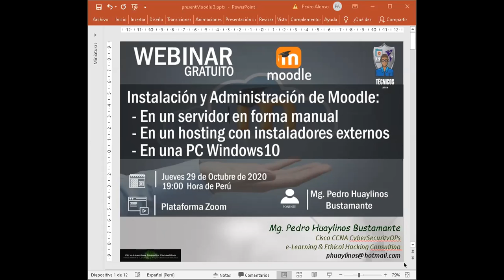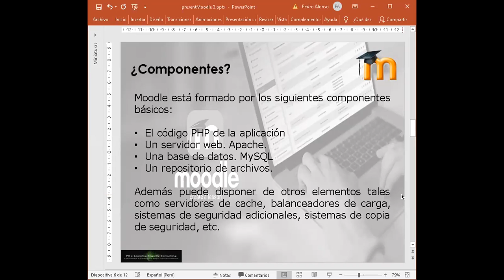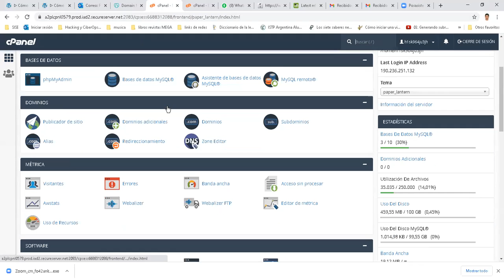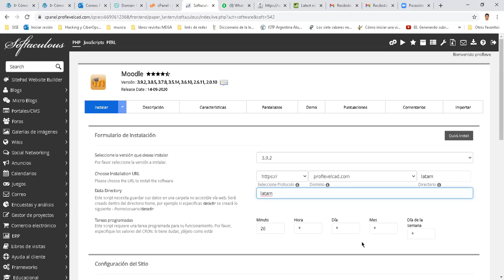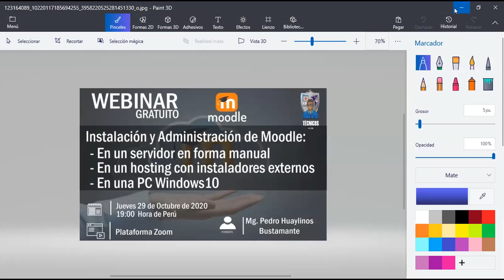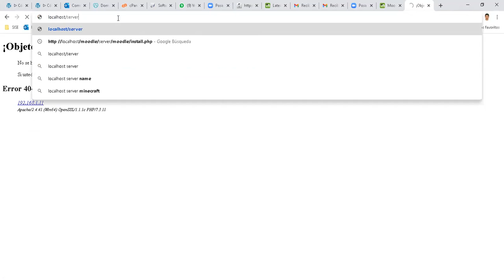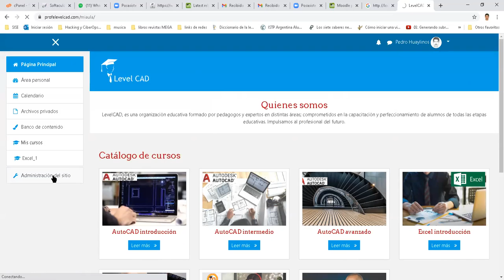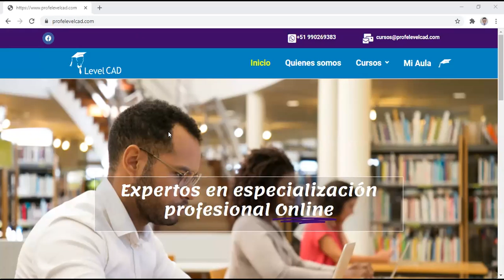CONOCIENDO LA PLATAFORMA MOODLE INSTALACION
Poco queda por decir después de las brillantes exposiciones que se han sucedido en
estas jornadas, de las enriquecedoras colaboraciones de los ponentes en los distintos
paneles, y de lo que cada uno y cada una de los participantes han aportado a la serie de Webinar de la Comunidad LATAM hacia una educación más humana.

No olvides que el material compartido tiene fines educativos con la finalidad de aportar ideas, sugerencias, opciones no impositivas y tu obligación es investigar de más fuentes para confirmar la información adquirida por ti.

Me puedes seguir en estas redes:
Link de la Comunidad